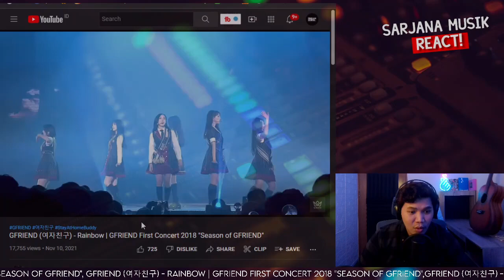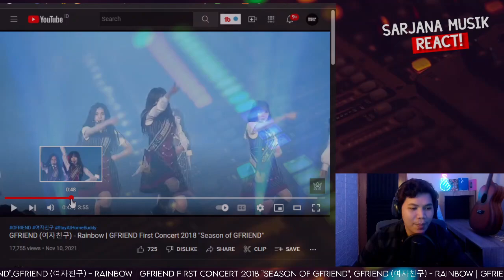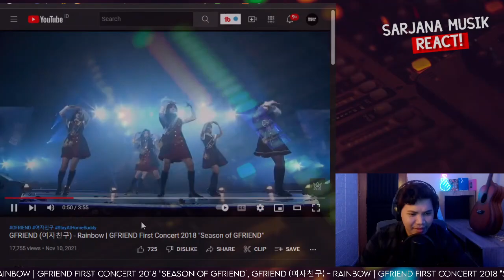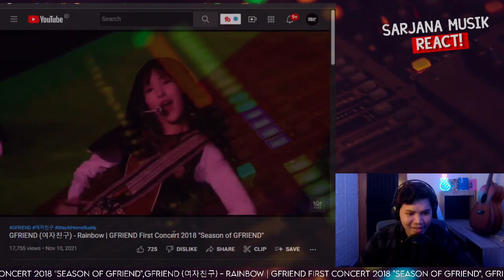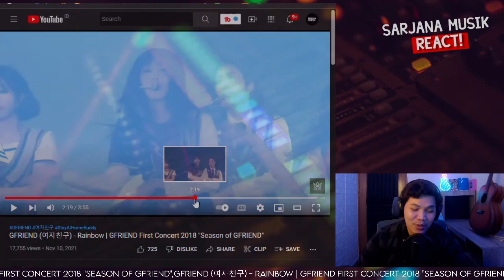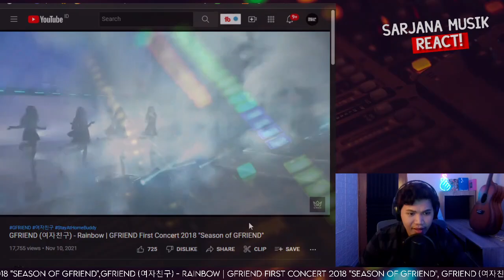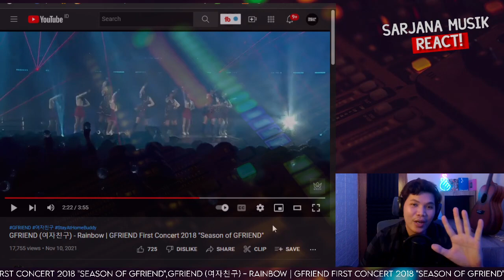SARJANA MUSIK REACTION GFRIEND (여자친구) - Rainbow | GFRIEND First Concert 2018 "Season of GFRIEND"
Selamat datang di Sarjana Musik React!
Traktir gua cemilan biar langsung di notice request nya disini :D
rikuesan nya di react sesuai urutan ya guys, kalau bisa 1x donate 1 lagu aja, kalau ada link lebih bagus biar ga nyari2 lagi, Gomawo support nya!
Untuk yang belum bisa donate gapapa guys, bisa support dengan tidak skip iklan ya itu sudah sangat membantu! :”D
Untuk keperluan bisnis/endorse bisa chat WA disini 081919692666